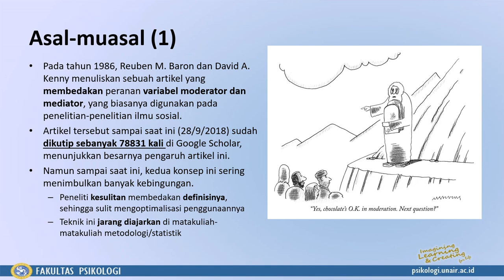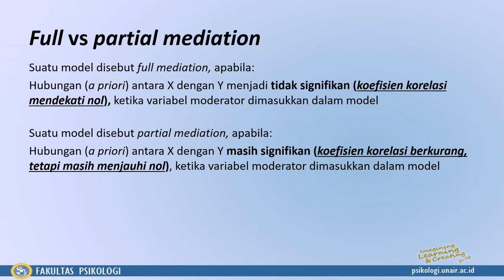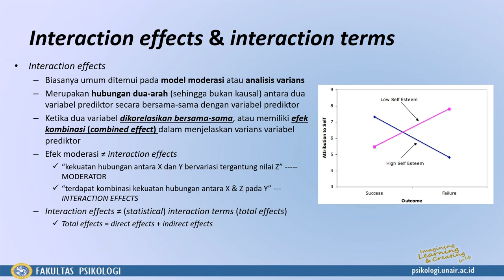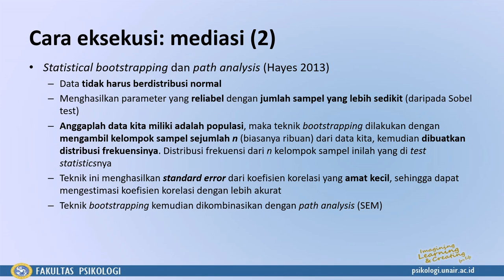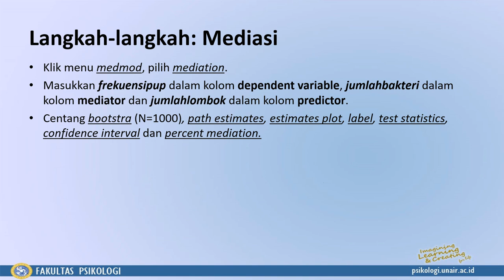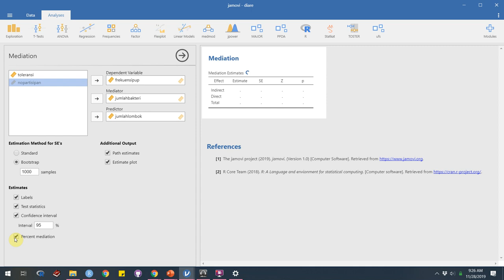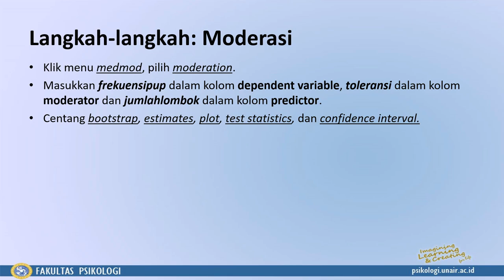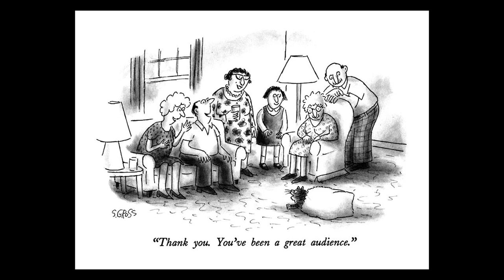Statistik Lanjut: Analisis Moderasi dan Mediasi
Berikut ini adalah rekaman kuliah Statistik Lanjut (Magister Psikologi Profesi) pada Semester Gasal 2018/2019 dengan materi analisis moderasi dan mediasi.